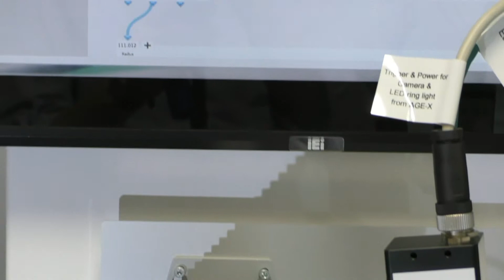What hardware is best for software like Merlic?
With IMAGO's Vision Box Merlic, which is a VisionBox AGE-X with GUI, Designer and other features from Merlic, you have a perfect software-hardware combination for your embedded machine vision system. ▼

IMAGO Technologies is a company dedicated to equipping you with the best possible embedded vision computers. We provide hardware and software as well as application development for your vision system. Our VisionBoxes and VisionCams are the heart and the eyes of every vision system, and if that isn’t enough, our VisionBoards turn any IPC into the best version of itself.